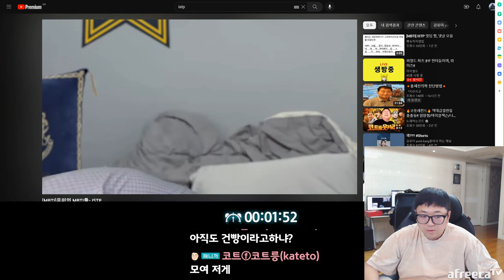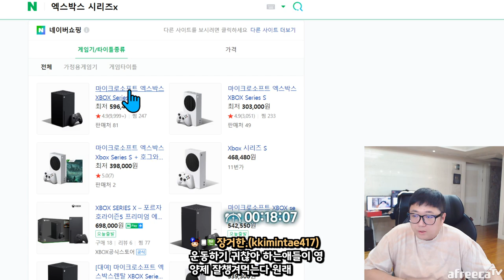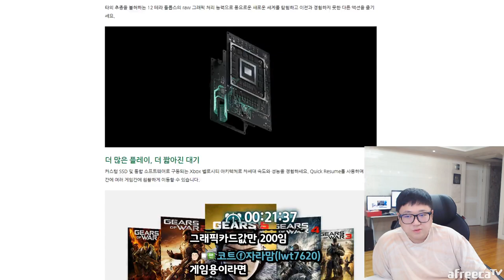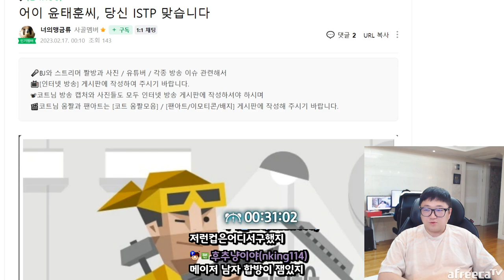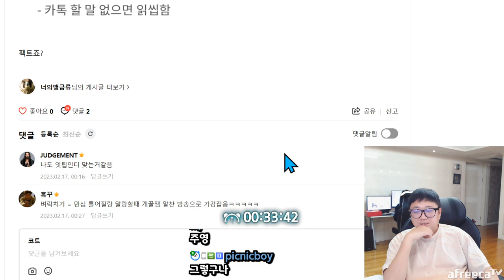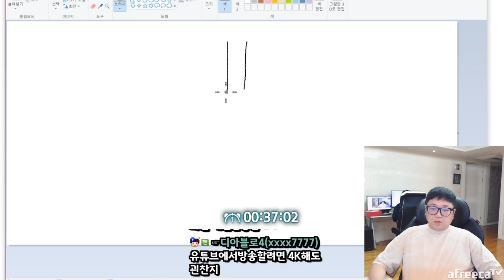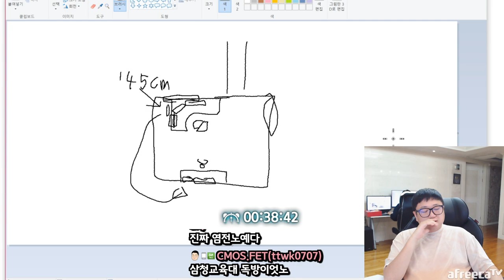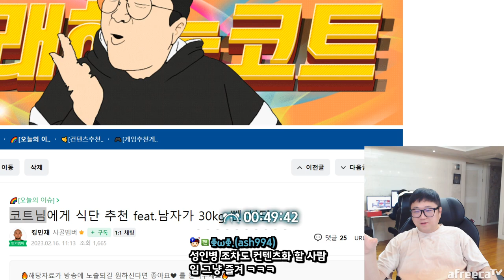mbti 이거 누가만든거야 왜캐 정확해? (23.02.16-1)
[음원출처]